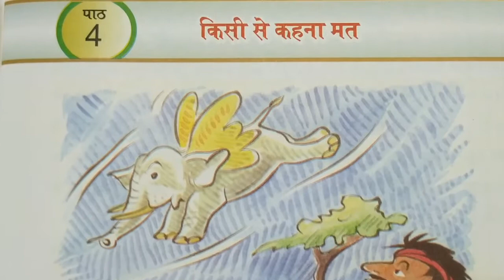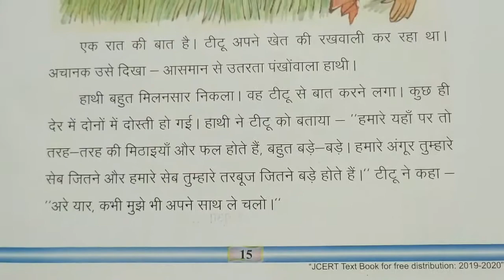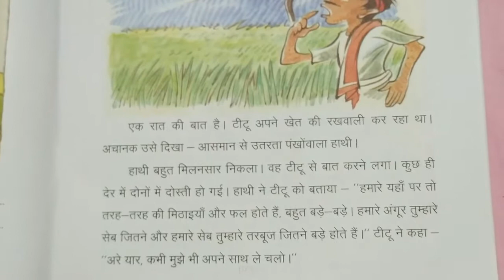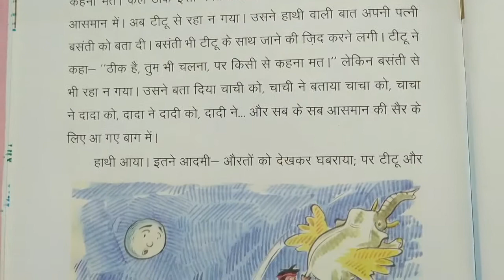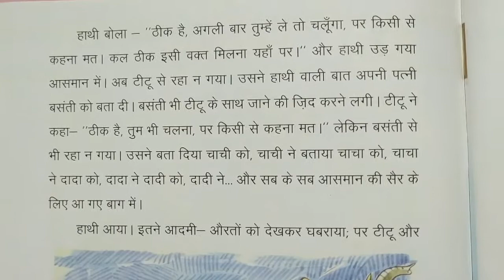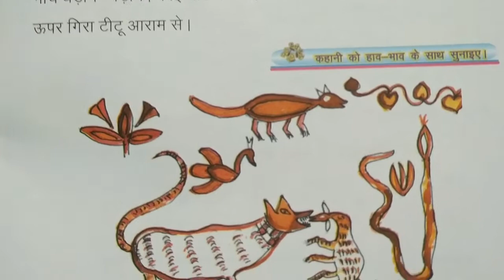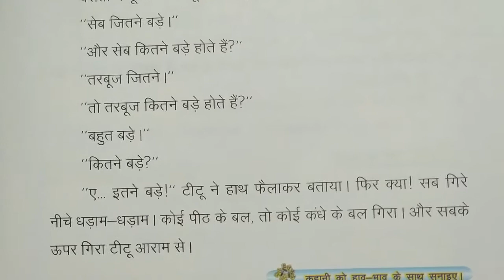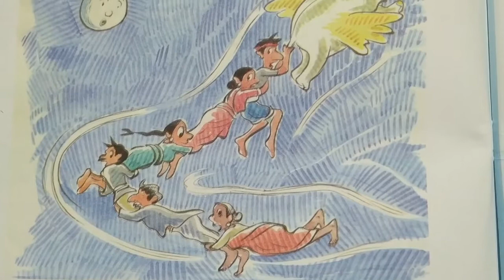किसी से कहना मत/कहानी/कक्षा 2/पाठ 4/पृष्ठ 15